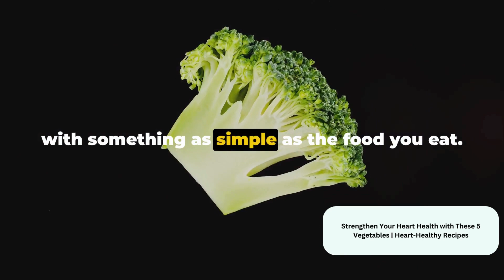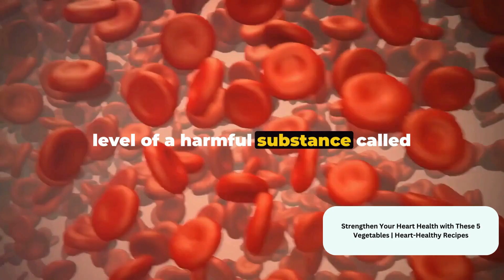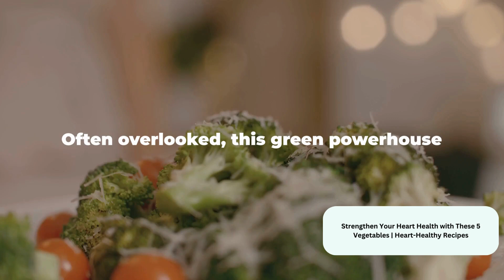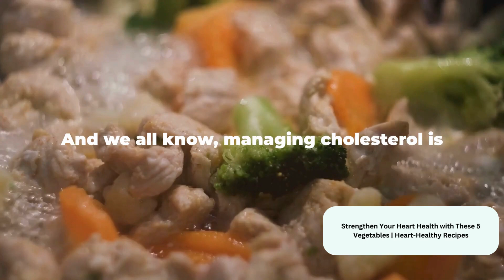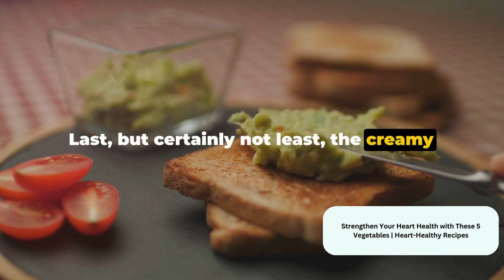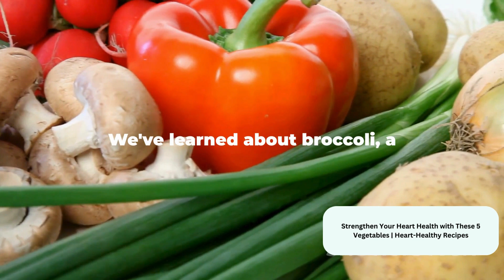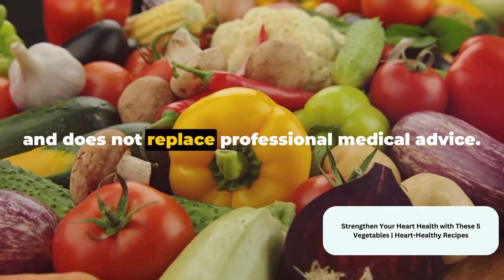Boost Heart Health: Top 5 Vegetables for You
In this video, we're diving into the power of vegetables to nourish your heart and boost your overall well-being. Join us as we explore five heart-healthy vegetables: spinach, carrots, bell peppers, avocado, and broccoli.

Spinach: Packed with antioxidants like vitamins A and C, spinach helps reduce inflammation and supports heart health. Learn how to incorporate this leafy green into your meals for a heart-healthy boost.

Carrots: Rich in beta-carotene and fiber, carrots are known to promote cardiovascular health by reducing cholesterol levels and supporting proper heart function. Discover delicious ways to add carrots to your diet for a heart-smart lifestyle.

Bell Peppers: Vibrant and versatile, bell peppers are loaded with vitamins and antioxidants that promote heart health. From salads to stir-fries, we'll show you how to enjoy the many benefits of bell peppers in your meals.

Avocado: Creamy and delicious, avocados are a heart-healthy source of monounsaturated fats and potassium. Learn how to incorporate avocados into your diet to support healthy cholesterol levels and overall heart function.

Broccoli: Packed with fiber, vitamins, and antioxidants, broccoli is a nutritional powerhouse for heart health. Discover creative ways to include broccoli in your meals and enjoy its numerous cardiovascular benefits.

Join us as we share easy and delicious recipes featuring these heart-healthy vegetables. Strengthen your heart health and embrace a nourishing lifestyle with these simple, yet powerful ingredients.

Let's embark on this journey to better heart health together!